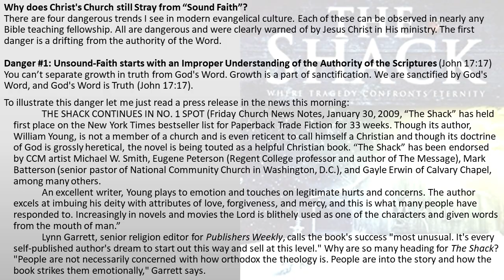UNSOUND FAITH & IMPROPER UNDERSTANDING OF SCRIPTURES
Why does Christ's Church still
Stray from “Sound Faith”?

There are four dangerous trends I see in modern evangelical culture. Each of these can be observed in nearly any Bible-teaching fellowship. All are dangerous and were clearly warned of by Jesus Christ in His ministry. The first danger is a drifting from the authority of the Word.

Danger #1: Unsound-Faith starts with an Improper Understanding of the Authority of the Scriptures (John 17:17)

You can’t separate growth in truth from God's Word. Growth is a part of sanctification. We are sanctified by God's Word, and God's Word is Truth (John 17:17).